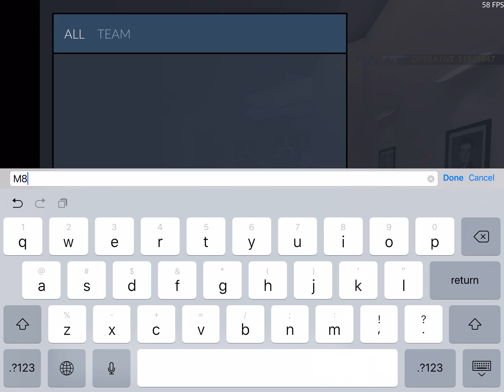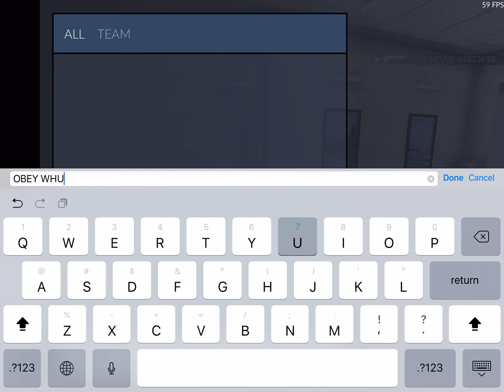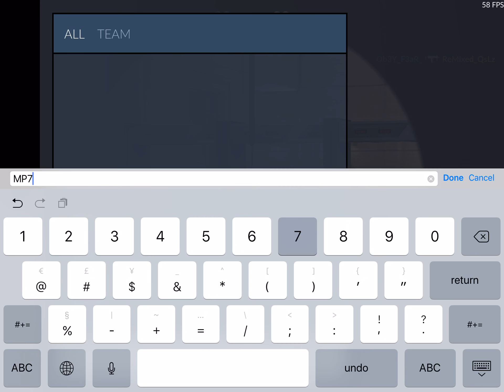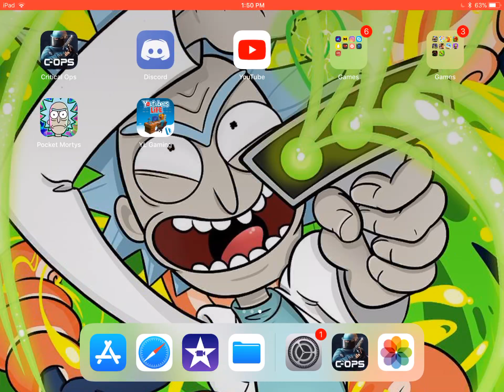Obey To OP??! Ep 2 | Fun With PLR